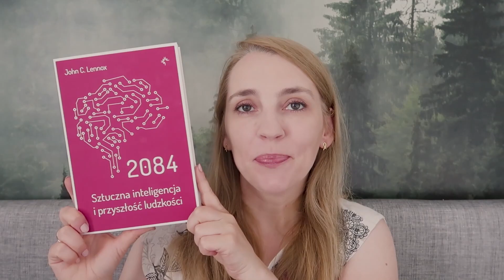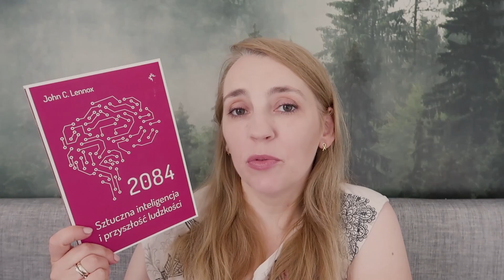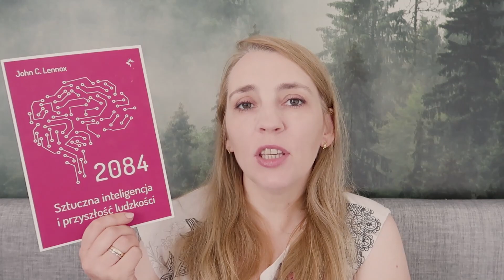Jak będzie wyglądał świat w roku 2084? Czy sztuczna inteligencja nam zagraża?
Czy wiecie, co nasz czeka w przyszłości? Będzie mrocznie czy świetliście? I jaką rolę w tym wszystkim odegra sztuczna inteligencja? O tym wszystkim w naszej nowej książce - “2084. Sztuczna inteligencja i przyszłość ludzkości”, której autorem jest słynny brytyjski matematyk John Lennox.
Zaprasza dr Małgorzata Madej.